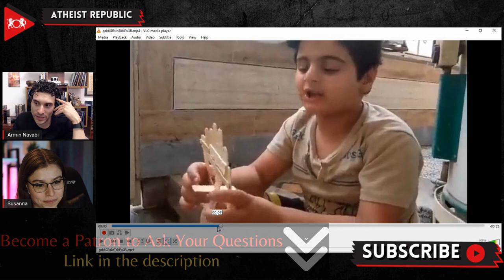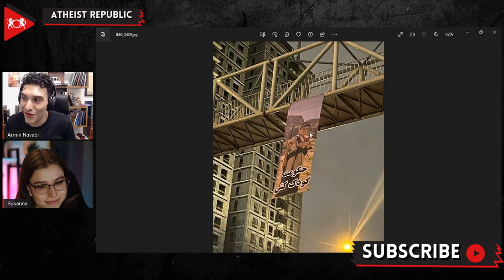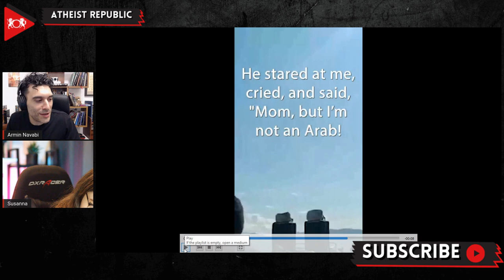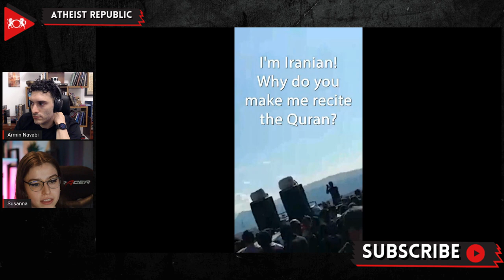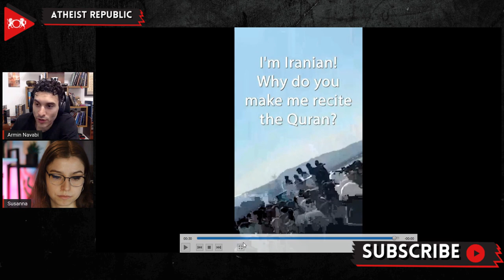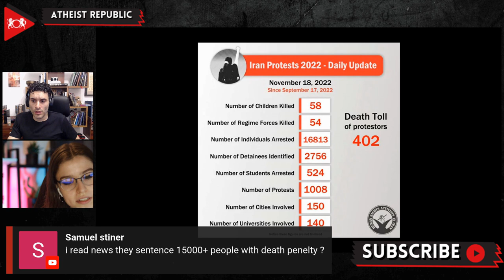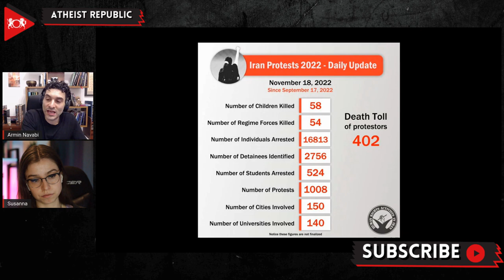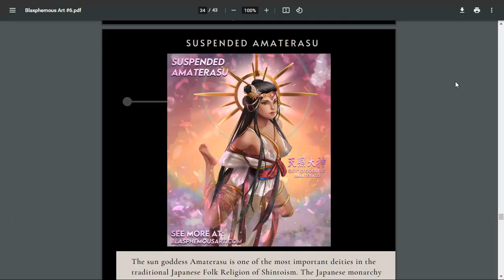Child Victim Of Iranian Regime HATED The Quran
9-year-old Kian Pirfalak is one of the youngest victims of the Islamic Republic of Iran's ongoing bloody and horrific crackdown on civilians. Kian was traveling home with his family in their car when they got caught in anti-government demonstrations. Authorities ordered them to turn their car around, but as they drove back toward police officers, some plainclothes officers opened gunfire on the family, filling the car with bullets. The Pirfalak's youngest child was able to hide, but Kian was chubby and couldn't find a position to take cover. Kian was shot numerous times, and his father was also wounded. Videos of Kian's lifeless body, surrounded by ice, went viral. This was a chilling symbol, as the Pirfalak family was forced to ask their neighbors for ice to preserve Kian's body until burial because they knew that if the body was taken to the morgue, authorities would steal it. Iranian authorities are notorious for snatching the bodies of protesters and refusing to release them until the families gave a forced confession that aligned with their version of events. At Kian's funeral, his mother gave a passionate speech declaring the Islamic Republic to be responsible for Kian's death, and asking mourners not to read or recite the Quran, as this was something that Kian hated.